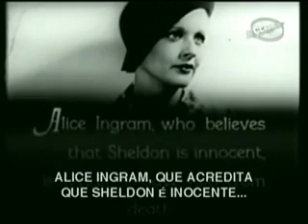Serial 1934 Preto e Branco legenda